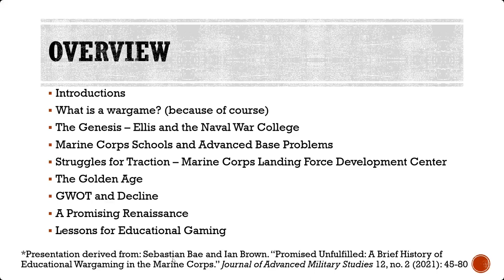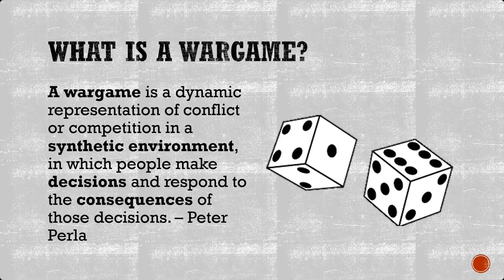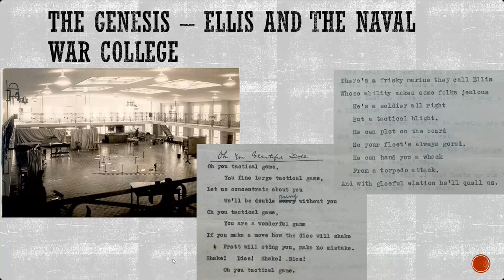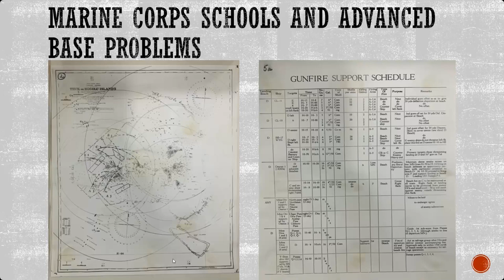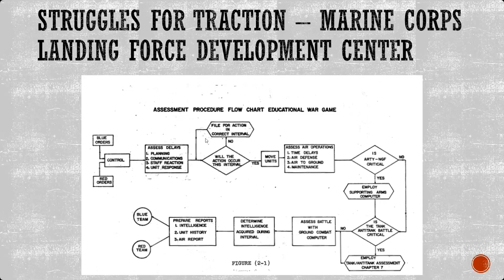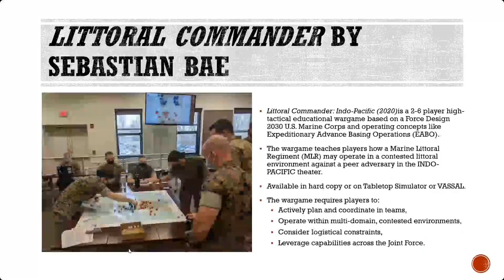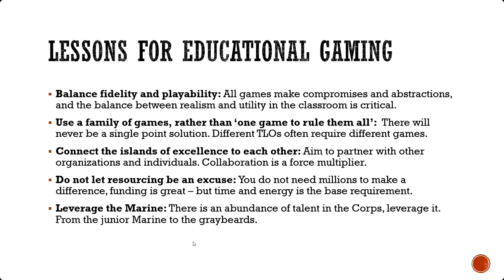BruteCast S07 E13 - History of Marine Corps Wargaming with Ian Brown and Sebastian Bae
In this episode we brought back two guests familiar to the BruteCast audience: Sebastian Bae and Ian Brown. They offer their presentation on Wargaming in the Marine Corps. This is based off the article they coauthored for Vol 12 No 2, 2021 of JAMS, published by Marine Corps University Press. You can find a link to the issue

All opinions expressed here are those of the individual and do not necessarily reflect those of the Krulak Center, Marine Corps University, the United States Marine Corps, or any other agency of the U.S. Government. Enjoyed this episode? Think there's room for improvement? Share your thoughts in this quick survey - all feedback is welcome!